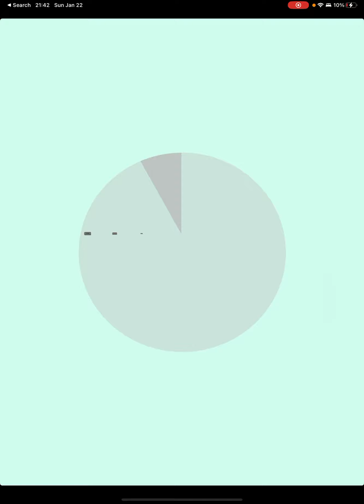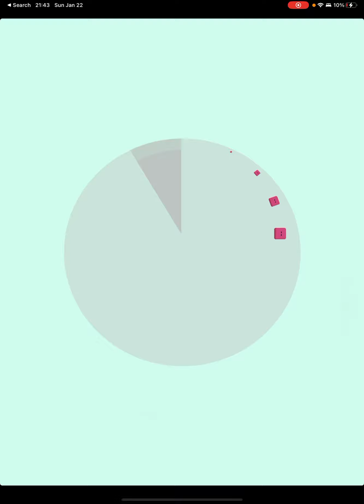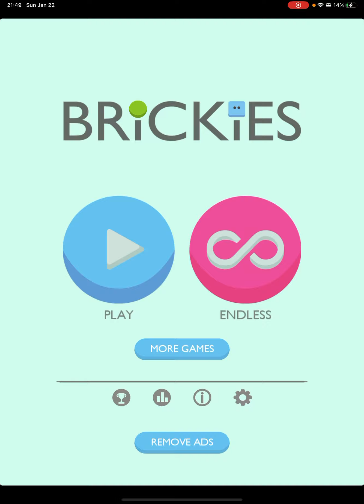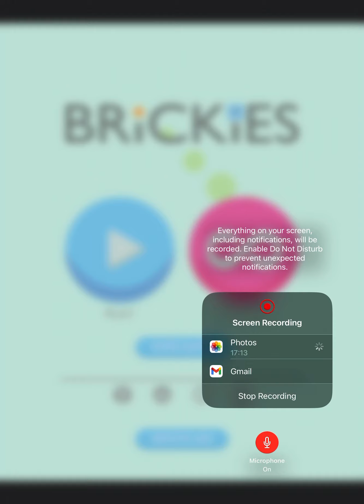Beating Levels 1 to 10 In Level Pack 2! | Brickies #3